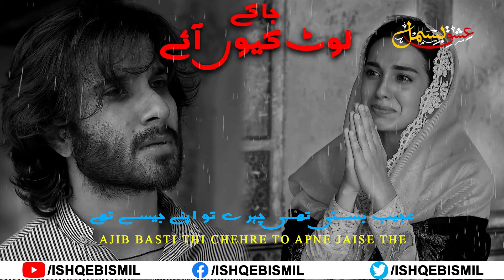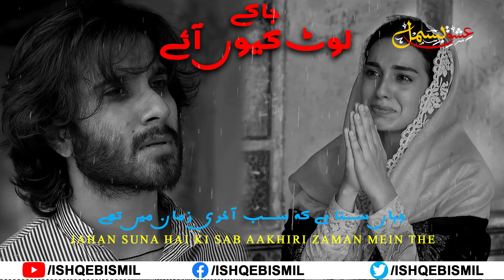Thikane Yun To Hazaron tere|AASHUFTA CHANGEZI | Urdu And Hindi Poetry | 2021 Poetry | Ishq-e-Bismil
Poetry | Aashufta Changezi
Post: Hyder Chhajro

Thikane yun to hazaron tere jahan mein the
koi sada hamein rokegi is guman mein the

ajib basti thi chehre to apne jaise the
magar sahife kisi ajnabi zaban mein the

bahut KHushi hui tarkash ke KHali hone par
zara jo ghaur kiya tir sab kaman mein the

ilaj DhunDh nikalenge apni wahshat ka
junun-nawaz abhi tak isi guman mein the

hum ek aisi jagah ja ke lauT kyun aae
jahan suna hai ki sab aaKHiri zaman mein the

ٹھکانے یوں تو ہزاروں ترے جہان میں تھے
کوئی صدا ہمیں روکے گی اس گمان میں تھے

عجیب بستی تھی چہرے تو اپنے جیسے تھے
مگر صحیفے کسی اجنبی زبان میں تھے

بہت خوشی ہوئی ترکش کے خالی ہونے پر
ذرا جو غور کیا تیر سب کمان میں تھے

علاج ڈھونڈھ نکالیں گے اپنی وحشت کا
جنوں نواز ابھی تک اسی گمان میں تھے

ہم ایک ایسی جگہ جا کے لوٹ کیوں آئے
جہاں سنا ہے کہ سب آخری زمان میں تھے

ठिकाने यूँ तो हज़ारों तिरे जहान में थे
कोई सदा हमें रोकेगी इस गुमान में थे

अजीब बस्ती थी चेहरे तो अपने जैसे थे
मगर सहीफ़े किसी अजनबी ज़बान में थे

बहुत ख़ुशी हुई तरकश के ख़ाली होने पर
ज़रा जो ग़ौर किया तीर सब कमान में थे

इलाज ढूँढ निकालेंगे अपनी वहशत का
जुनूँ-नवाज़ अभी तक इसी गुमान में थे

हम एक ऐसी जगह जा के लौट क्यूँ आए
जहाँ सुना है कि सब आख़िरी ज़मान में थे